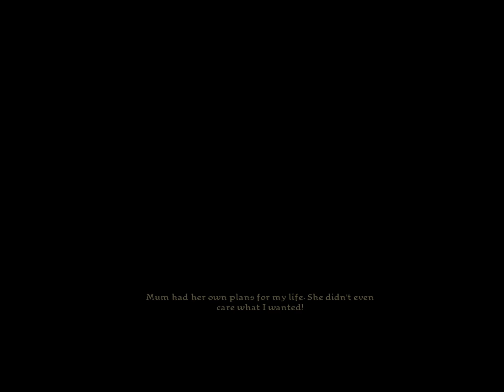Brave: The Video Game - CUTSCENES! - PART 1 - STARCAST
Holy crap what a start